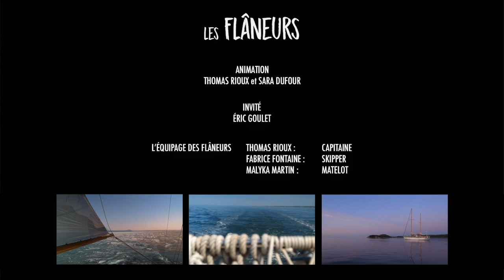Les Flâneurs - Ép. 2 - Éric Goulet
Avec l’aide d’un ami de Tadoussac, Yohann Tremblay, le capitaine a organisé un petit voyage de pêche dans un lieu absolument féérique. Sara a invité Éric Goulet qui fera résonner sa guitare dans la baie pour la plus grande joie d’un couple de bélugas mélomanes.